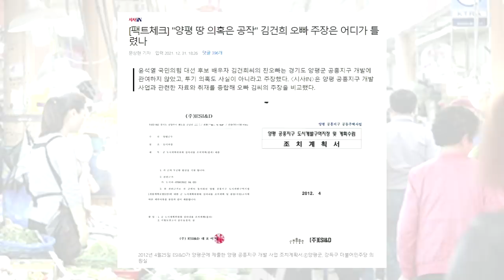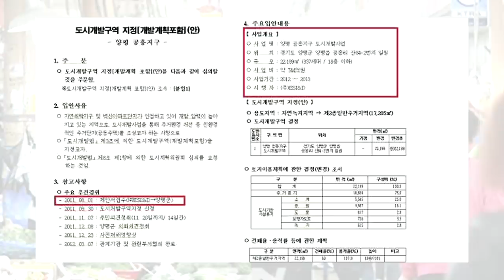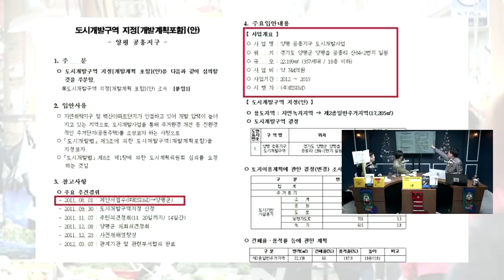김건희 친오빠 "양평땅 의혹은 공작이다" 반박 마저 다 틀렸다 | 안진걸 구본기 민생경제 (짤)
24시간 카톡상담예약 가능

▪배송메세지에  "김성수티비" 기입해주시면  추가서비스~!!!
▪새날마켓의 "진짜후기"와 "구매평" 을  확인하세요
▫1차 완판 & 높은 재구매율
▫간'에 좋은 특별한 4가지 성분조합
▫국내최대음료회사 MSC의  23명 연구진 & 고려대바이오의과학부 와 함께  만들어낸 신개념 기능성 과채음료

12만 구독 돌파기념 오메기떡 한정판매

1팩(12개입)16,900원2팩(24개입)26,900원